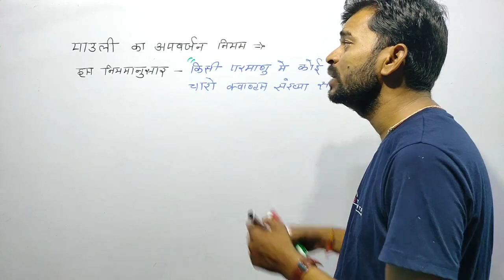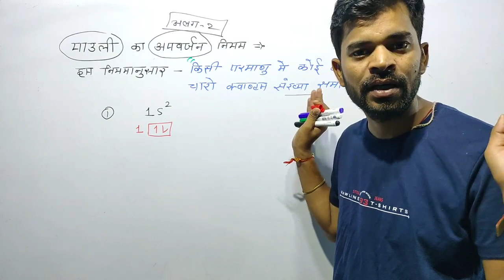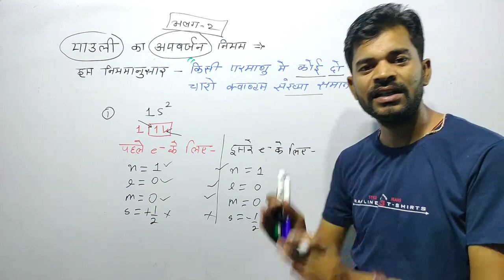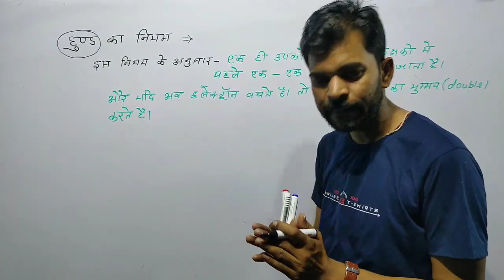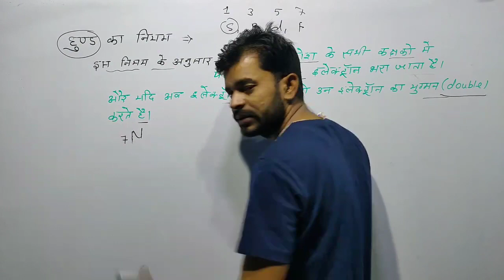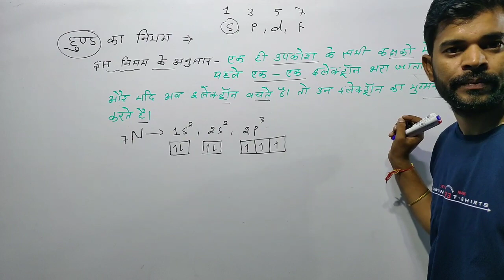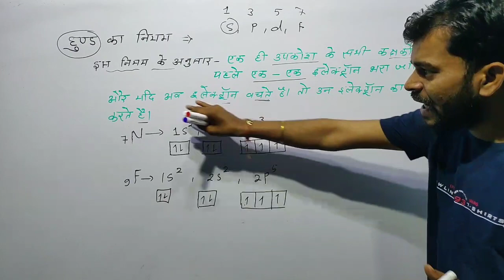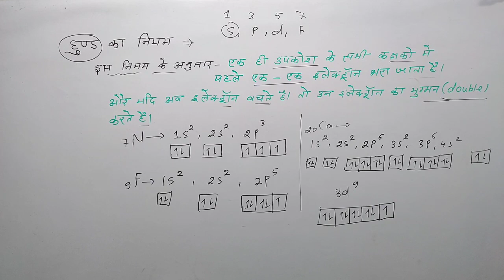पाउली का अपवर्जन नियम//हुण्ड का नियम Class11th chemistry by Rahul sir